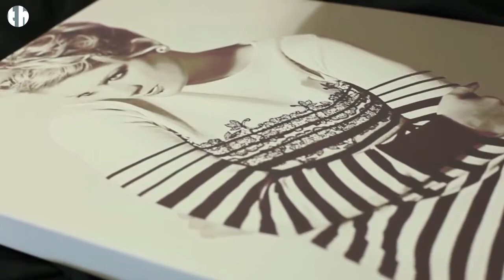Terry Harris Photography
Demonstration of video production work